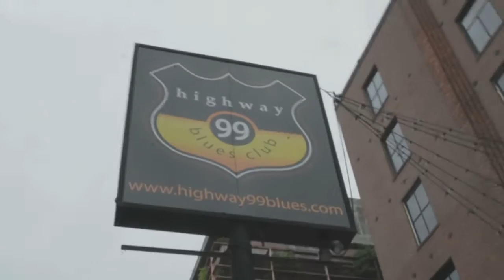Whitney Monge, JP Hennessy and Chebon Tiger Cover Tracy Chapman's "Give Me One Reason"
CHEBON TIGER, THE JP HENNESSY BAND, WHITNEY MONGE
Friday, August 28, 2015 8:00PM
$15.00